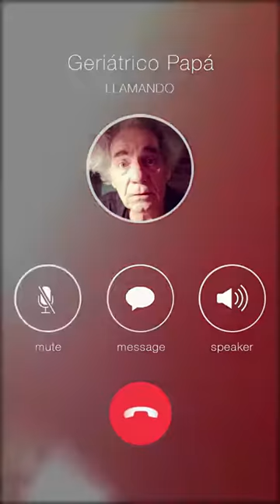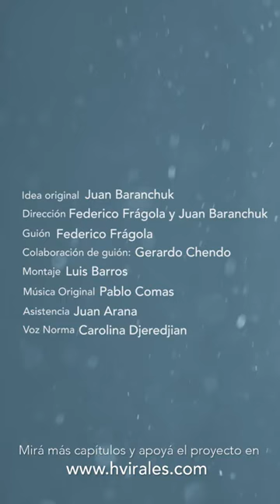"No me olvides": El último trabajo actoral de Hugo Arana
El comediante Hugo Arana falleció este domingo 11 de octubre a los 77 años edad. Había sido internado la semana pasada en el Sanatorio Colegiales tras sufrir un accidente doméstico, y habría contraído COVID-19 allí mismo.

En su último trabajo actoral, Arana protagonizó junto a Moro Angheleri “No me olvides”, el primer capítulo del unitario web “Historias Virales”.

El episodio, que se grabó el 24 de septiembre a través de una videollamada, logró el récord de diez millones de reproducciones en Facebook.